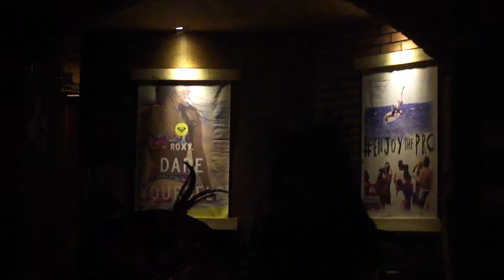Kaapin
Live at CDO